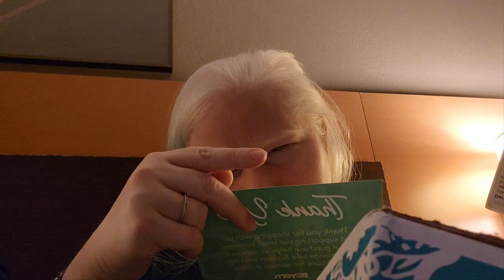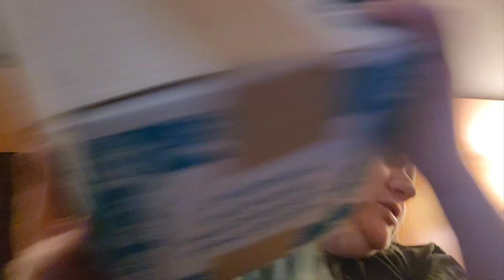Can I Vent? What's been going on? plus YARN & WIP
To view some of the yarn I've dyed to order